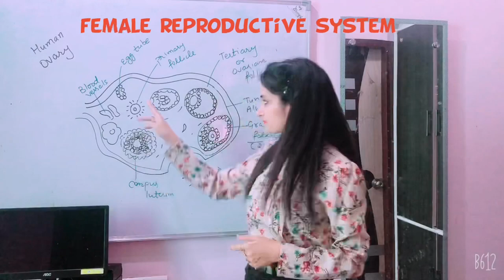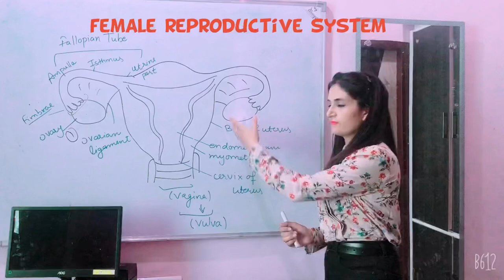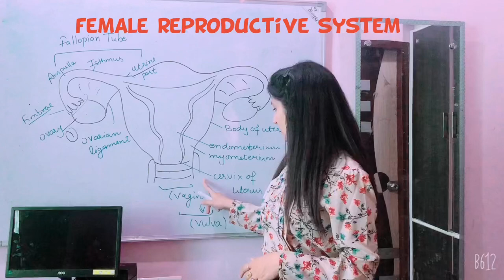Female reproductive part /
✅ The ovary is an organ found in the female reproductive system that produces an ovum. When released, this travels down the fallopian tube into the uterus,
✅ One of the two Fallopian tubes that transport the egg from the ovary to the uterus (the womb). In the diagram, the Fallopian tubes are not labeled but are well shown running between the uterus and ovaries.
✅ The uterus is a hollow muscular organ located in the female pelvis between the bladder and rectum. The ovaries produce the eggs that travel through the fallopian tubes. Once the egg has left the ovary it can be fertilized and implant itself in the lining of the uterus.
✅ The cervix is a cylinder-shaped neck of tissue that connects the vagina and uterus. Located at the lowermost portion of the uterus, the cervix is composed primarily of fibromuscular tissue.